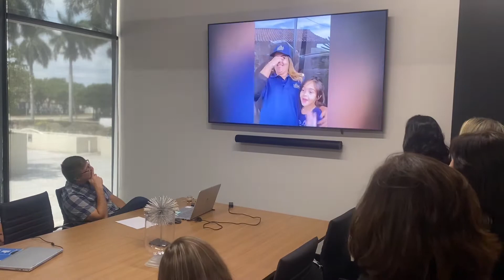Escritório X Piscinas